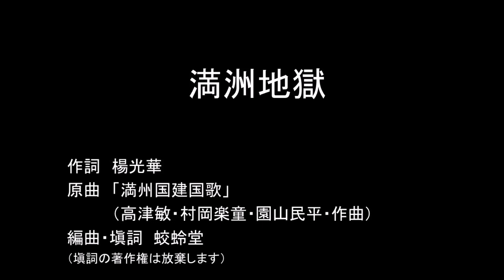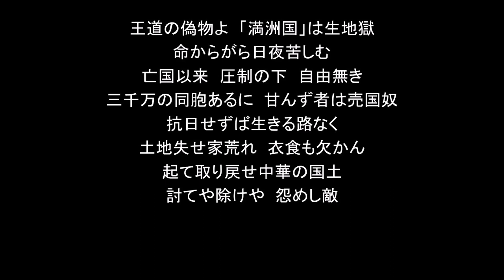結月ゆかりの日本語で「推翻“満洲国”歌」「満洲地獄」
リクエスト貰いましたやつです。
あと、会寧飛行戦隊の歌にリクエストが入ってますが、２番以下の捜索が難航してますので、余り期待せずお待ち下さい。